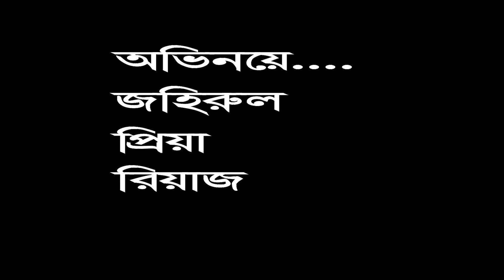sala dula fainal_অনেক হাসির নাটক_বাংলা নাটক 2023_ bangla new eid natok_RAJIB KHAN 55_38